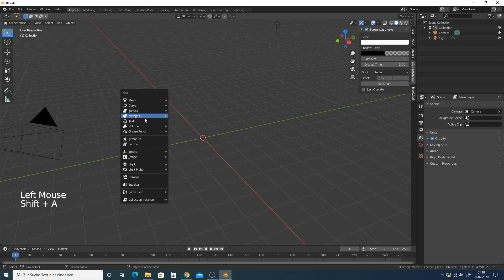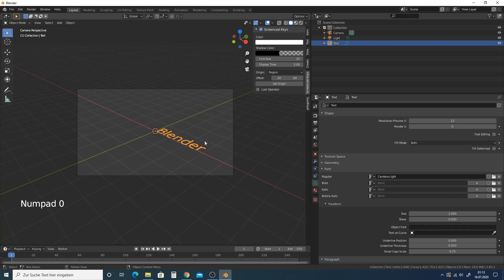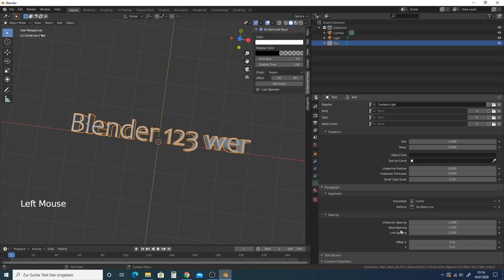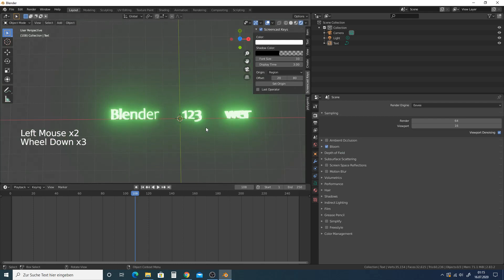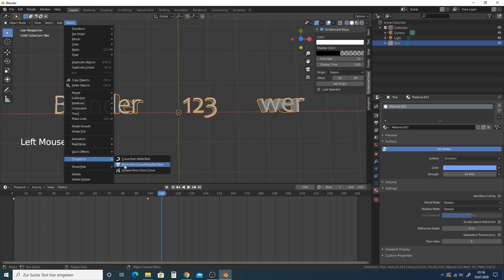Add Menu 11 | 3D Text | für Blender 2.8 und Blender 2.9 | Tutorial deutsch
Blender Anfänger Tutorial deutsch - german - für Blender 2.9 geeignet

Diesmal geht es um das Text Objekt in Blender. Es können verschiedene Schriftarten - Fonts - von der Festplatte geladen werden. Behandelt werden Extrude, Bevel, Depth, Font, Spacing und mehr.

Der Sprung zwischen Blender 2.8 und Blender 2.9 wird nicht so groß sein wie der von Blender 2.7. Deshalb sind die Tutorials von Blender 2.8 auf diesen Kanal auch für Blender 2.9 geeignet.

Aktuelle Blender Version: Blender 2.83
Version in Arbeit: Blender 2.9

Nach der Version 2.83 kommt die Version Blender 2.9